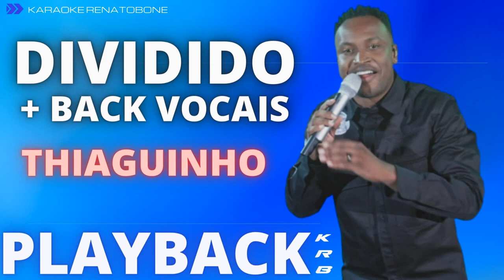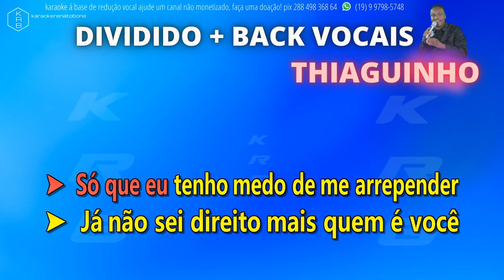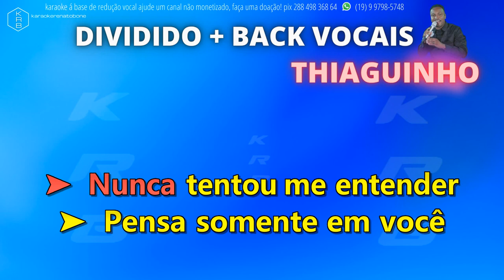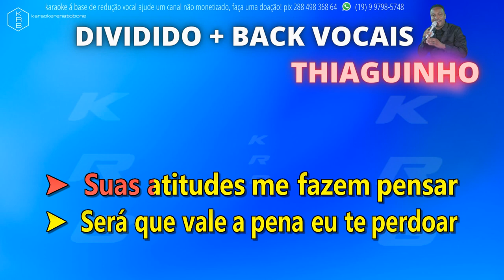DIVIDIDO + BACK VOCAIS - THIAGUINHO - PLAYBACK KARAOKE INSTRUMENTAL